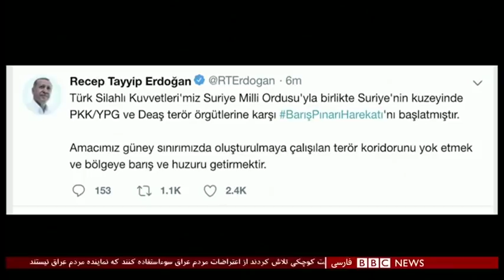اخبار ساعت شش عصر- چهارشنبه ۱۷ مهر